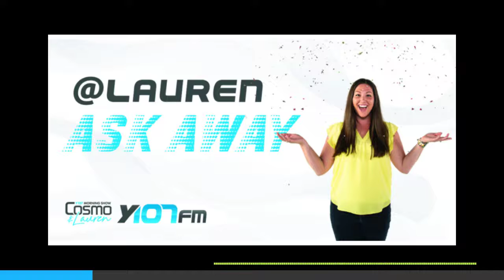3/31 stepmama drama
A brand new step mom having some trouble relating to her step son